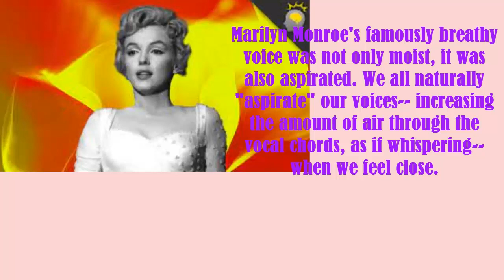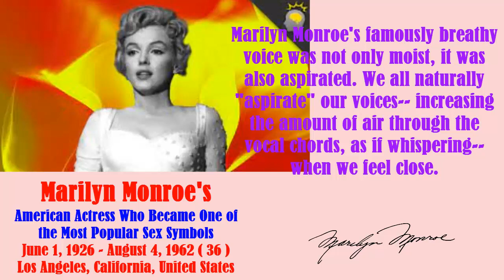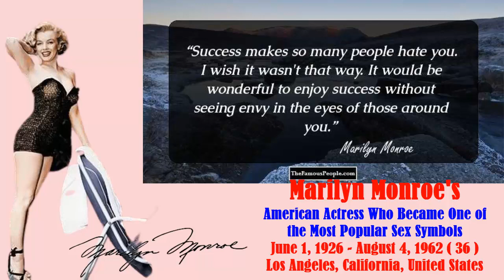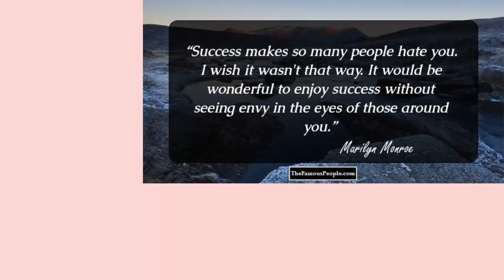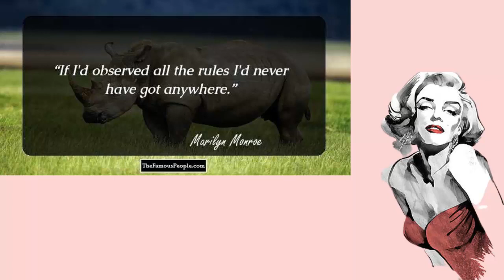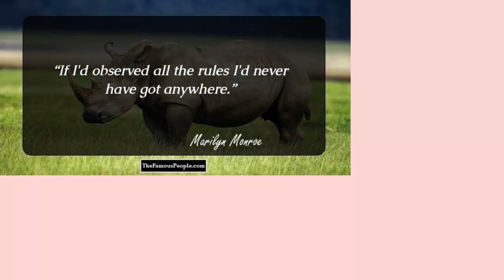How Would You Describe Marilyn Monroe's Voice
by title "rHow Would You Describe Marilyn Monroe's Voicer"